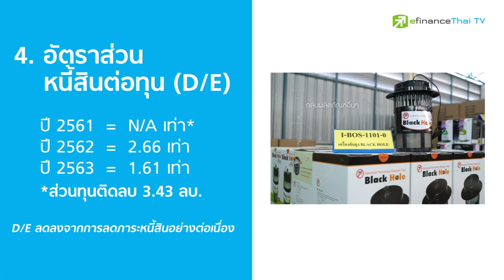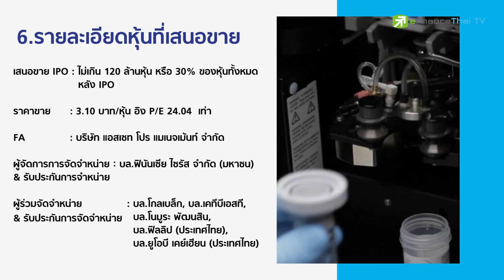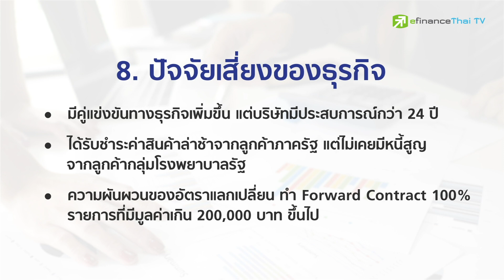8 เรื่องน่ารู้หุ้น "วินเนอร์ยี่ เมดิคอล" (WINMED) - IPO Corner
8 เรื่องน่ารู้หุ้น IPO น้องใหม่ บมจ.วินเนอร์ยี่ เมดิคอล (WINMED)
ผู้นำนวัตกรรมด้านสุขภาพแบบเฉพาะทาง
เข้าเทรด mai วันที่ 11 พ.ค. นี้

lTwitter : @eFinanceThai
line : @efin